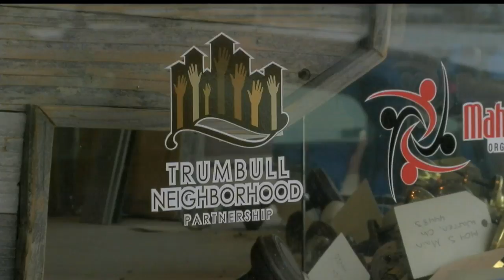Trumbull County group plans for 2018 blight fight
The Trumbull Neighborhood Partnership has big plans for 2018.